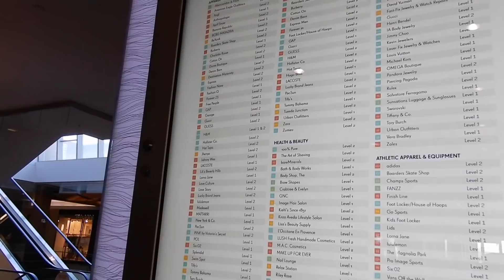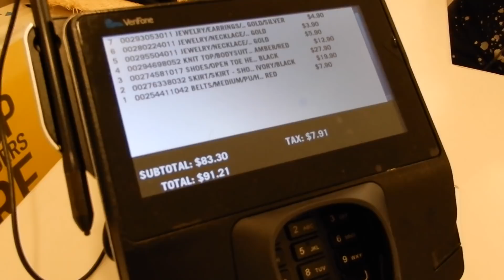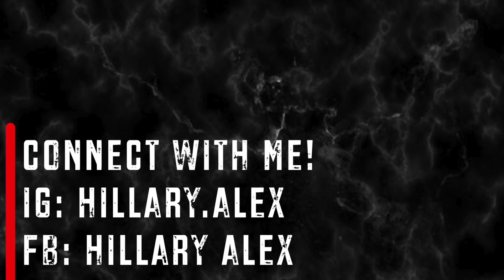BEST FRIEND BUYS MY OUTFIT $100 CHALLENGE + TRY ON HAUL | Hillary Alex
Hi cuties! This video was by far one of my favorites to film. Two of my favorite things in this world, fashion and my best friend! We seriously had the best weekend ever together. Being able to share this experience together was one for the books. I have never laughed and smiled so hard.

She got me out of my element and it was so much fun to see what look she created! She killed it and I absolutely adored her styled look!

I hope y'all enjoyed it as much as we did!!

We love you all so so much!

xx